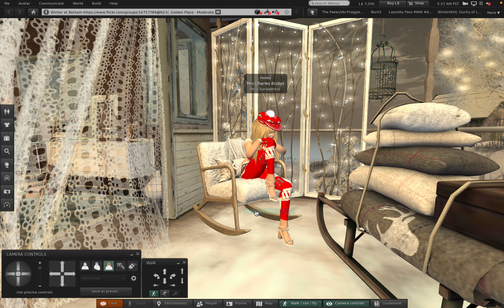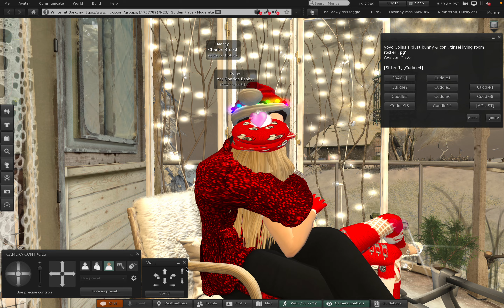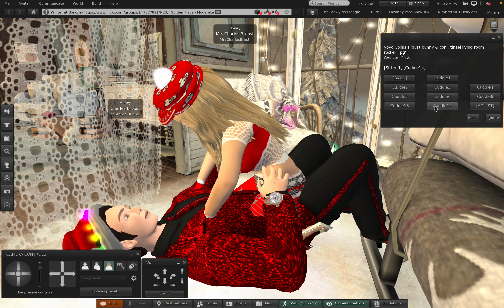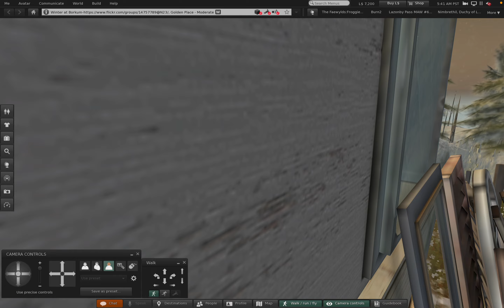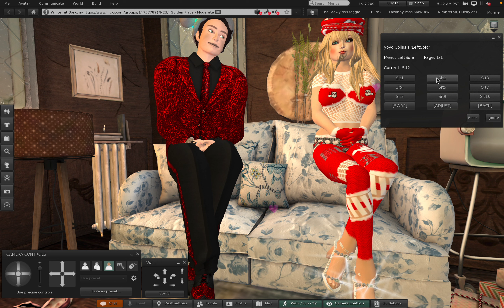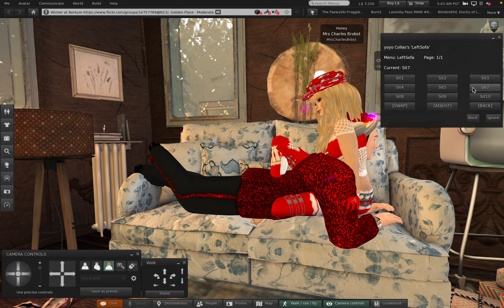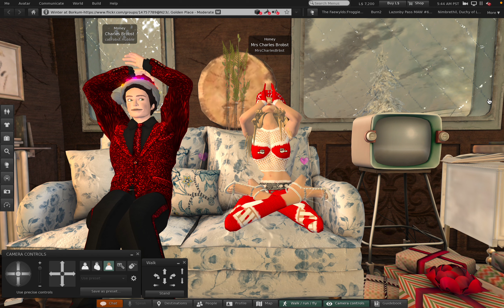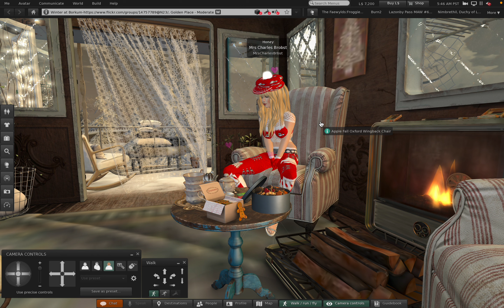1 Tuesday Winter at Borkum in Second Life